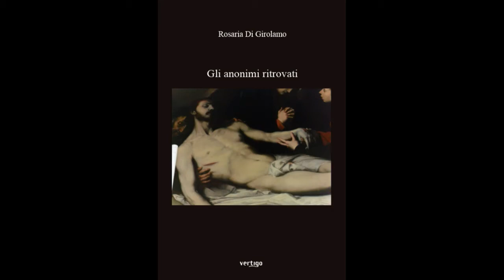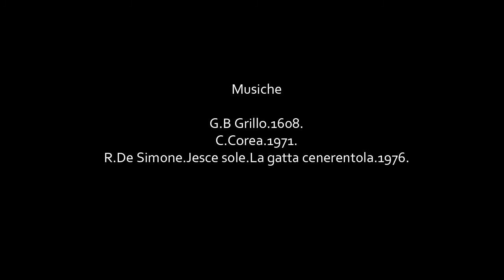GLI ANONIMI RITROVATI Caravaggio e i copisti del naturalismo a Napoli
Booktrailer
GLI ANONIMI RITROVATI di Rosaria Di Girolamo
Vertigo Ed.  2019